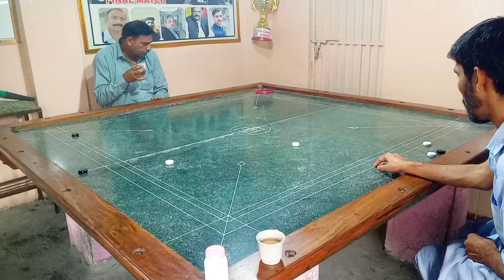carrom king 👑 single match